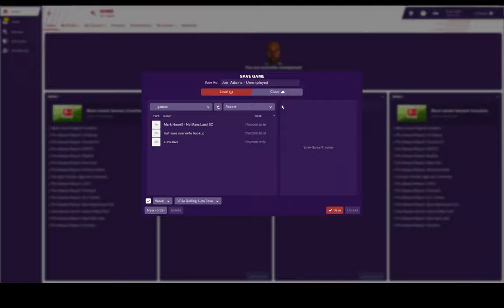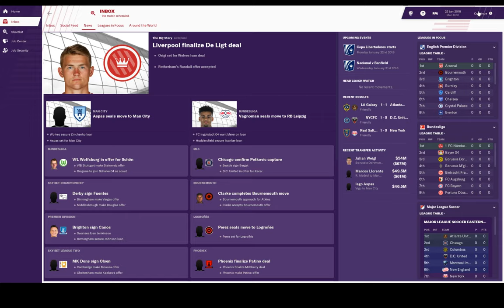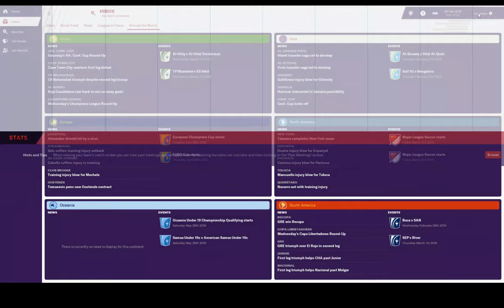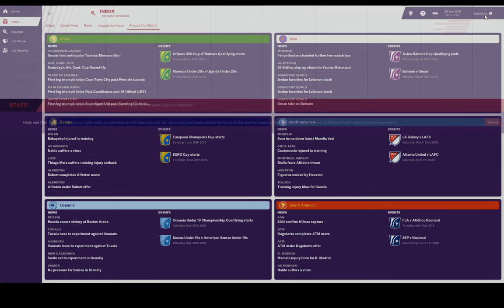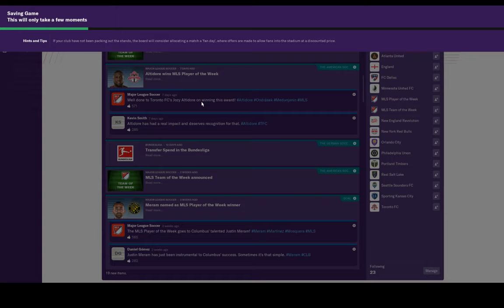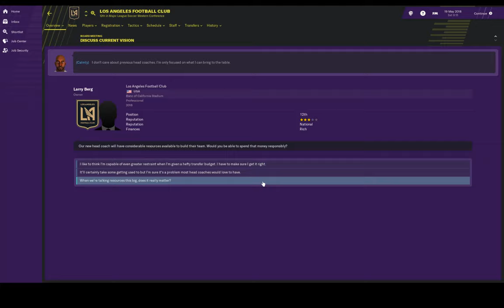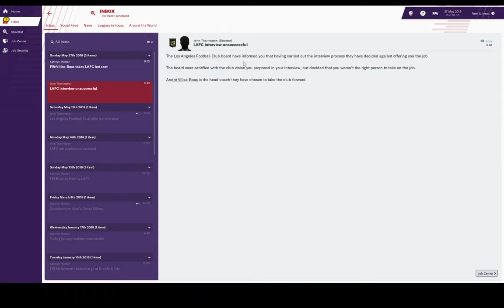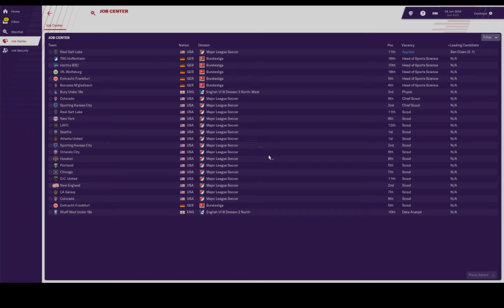Episode 1- Jon Adams Football Manager 2019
Jon Adams is trying to break into head coaching at a professional fútbol club.